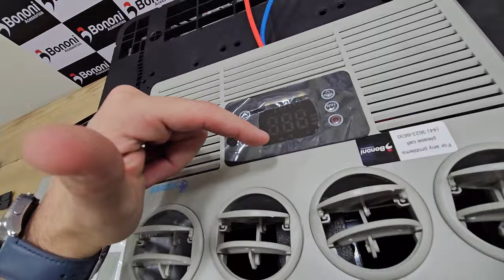Lançamento: Ar condicionado Nova geração, até 50% de economia de bateria! 💥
Eleve o conforto das suas viagens em motorhomes e caminhões com o Ar Condicionado 100% Elétrico G2! 🌿🆕 A segunda geração deste inovador sistema de refrigeração é projetada para economizar até 50% da bateria, permitindo viagens mais longas e sustentáveis.

💥🚀 Mantenha a cabine fresca nos dias mais quentes e desfrute de seu desempenho excepcional.

O Ar Condicionado G2 é perfeito para os aventureiros de estrada que valorizam o conforto e a eficiência. 🔝

Assista agora e descubra os detalhes dessa nova geração de ar condicionados elétricos para veículos! 🚀💥